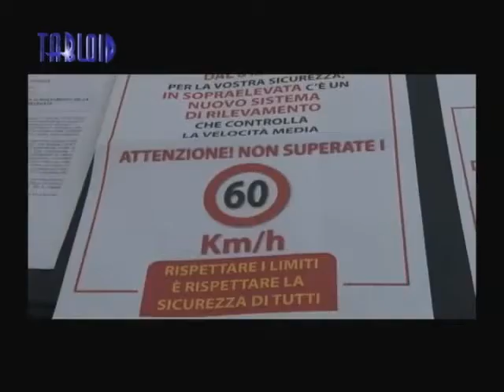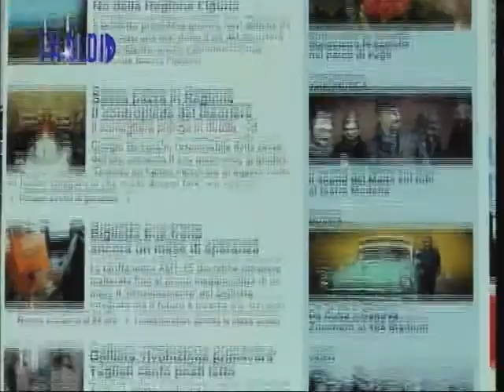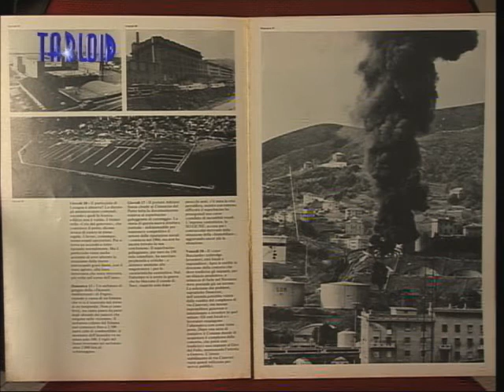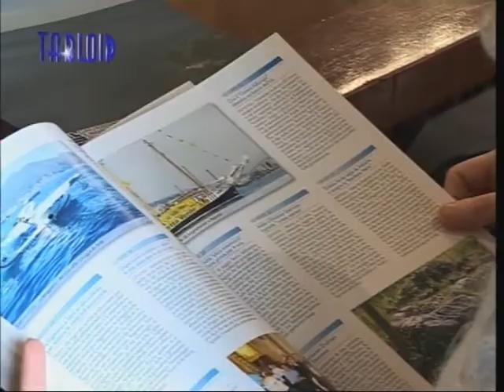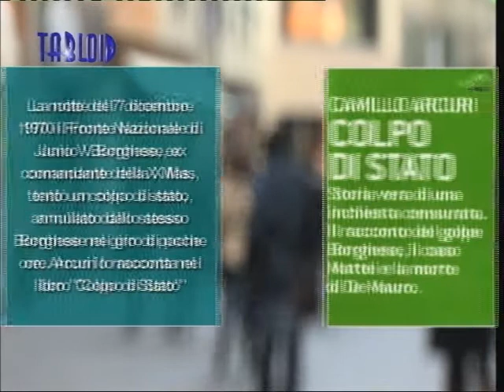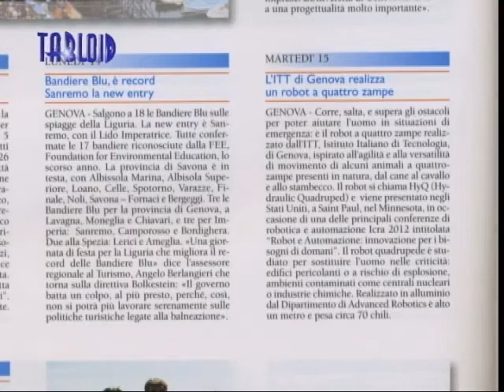La cronaca di ieri è la storia di oggi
Se vi siete persi qualcosa del 2012, niente paura. La parata di panfili al nautico nel mese di ottobre, che anche quest'anno ha posto Genova al centro dell'attenzione europea? L'installazione dei tutor di velocità sulla sopraelevata che ha richiamato gli automobilisti al rispetto dei limiti di velocità? Il trionfo della Pro Recco in Coppa dei campioni di pallanuoto? Cronaca di un anno di cronaca, giorno per giorno ripercorre gli eventi che hanno segnato da capodanno a san Silvestro il duemiladodici della Liguria.
Potrebbe essere questo l'ultimo anno su carta?

Alessandra Costante -- Segretario Associazione ligure giornalisti

Ritorniamo al 1977. Con Aldo Repetto allora giovane e rampante direttore della sede Ansa di Genova. A chi e perché è venuta l'idea di raccontare giorno per giorno la cronaca di un anno raccontato dai cronisti?

Aldo Repetto -- Giornalista

Però c'è una notizia che non è mai finita in Cronaca di un anno di cronaca. Come ci racconta l'ex inviato del Giorno e del Corriere della Sera Camillo Arcuri.

Camillo Arcuri -- Giornalista

La notte del 7 dicembre 1970 il Fronte Nazionale di Junio V. Borghese, ex comandante della X Mas, tentò un colpo di stato, annullato dallo stesso Borghese nel giro di poche ore. Arcuri lo racconta nel libro "Colpo di Stato"
La libertà assoluta non esiste, ma il dovere di cercare di allargare i confini della libertà è nel DNA dei giornalisti. E questo testimonia da trentasei anni Cronaca di un anno di cronaca.
Quali sono state le notizie d'apertura di pagina del 2012?

Natalino Famà - Presidente del gruppo cronisti liguri